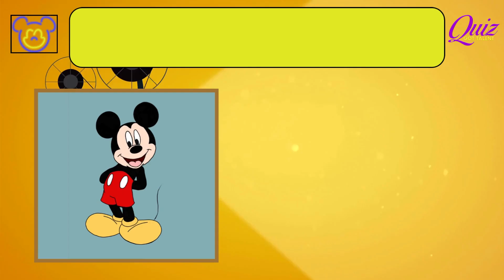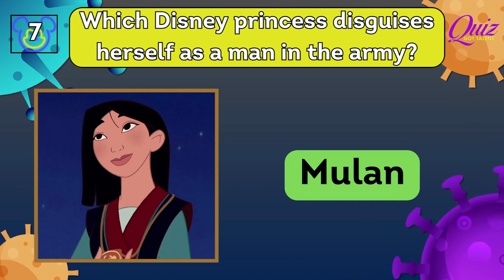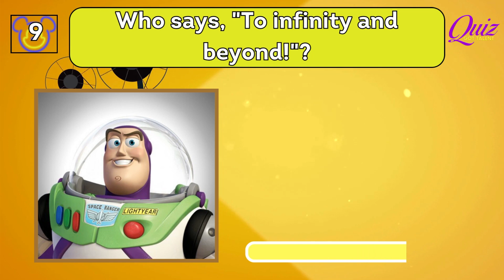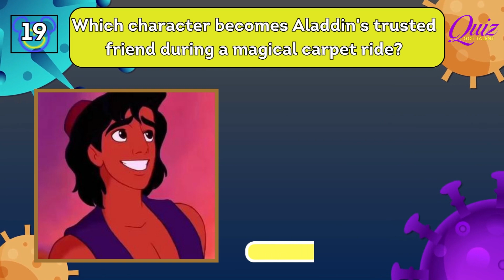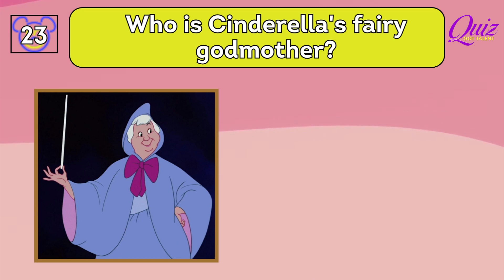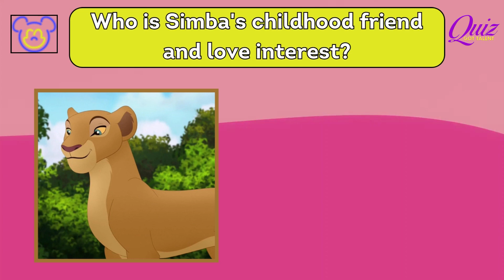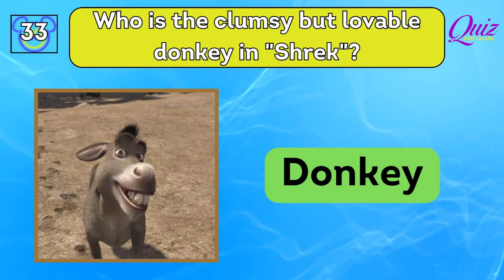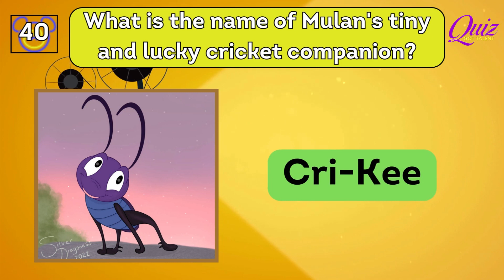The Ultimate Quiz Trivia: Can You Guess These Disney Characters?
Get ready for a fun and challenging Disney character quiz trivia! In this video, we'll test your knowledge of Disney characters from classic and modern Disney movies. Whether you're a Disney superfan or just a casual viewer, this quiz will entertain and challenge you. See if you can guess the Disney characters based on the clues provided in this exciting trivia quiz.

Join us as we dive into the magical world of Disney and put your character recognition skills to the test.